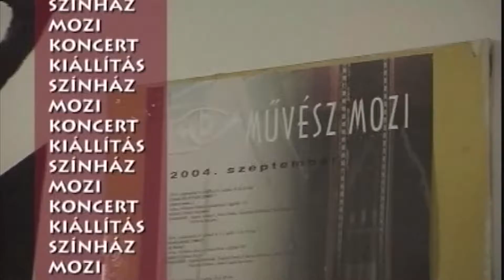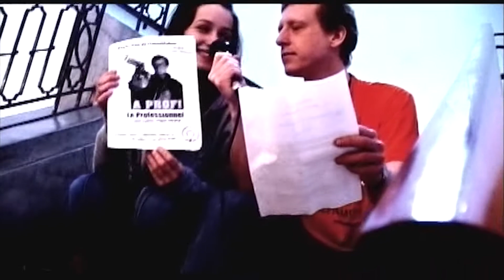Programajánló /2006.03.03./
Programajánló
Készítette: Oszlánczi Rita, Takács Flórián, Tepi